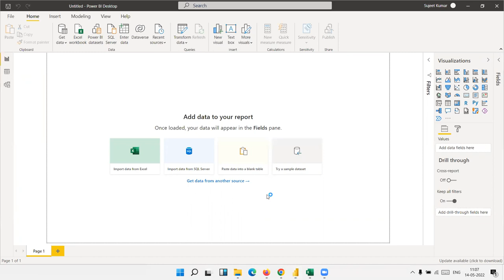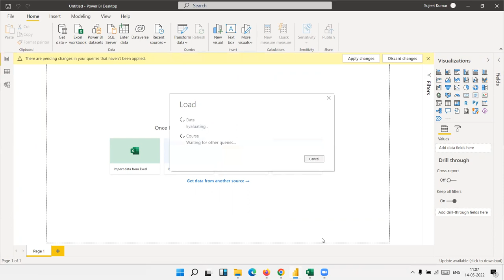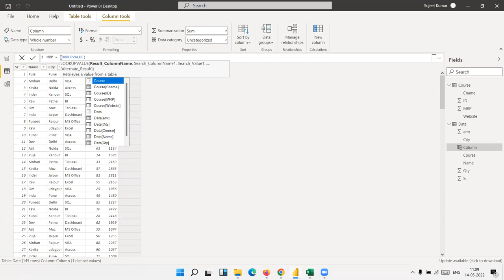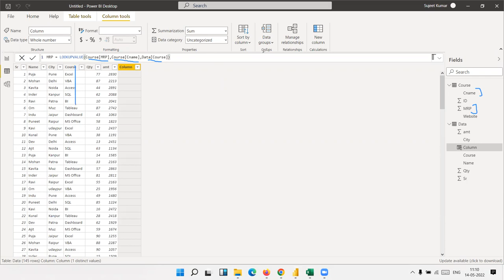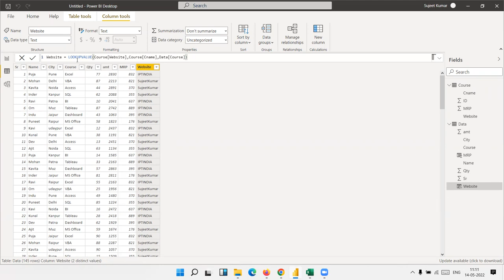What is LOOKUPVALUE DAX function in Power BI? | BI Consulting Pro